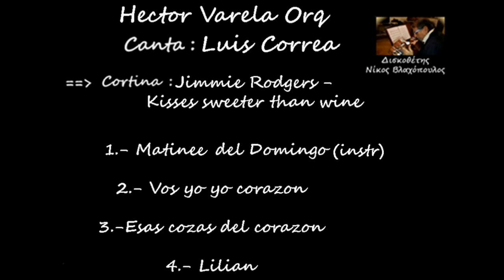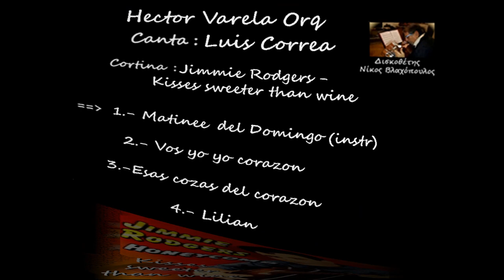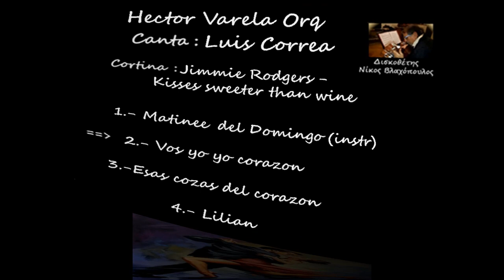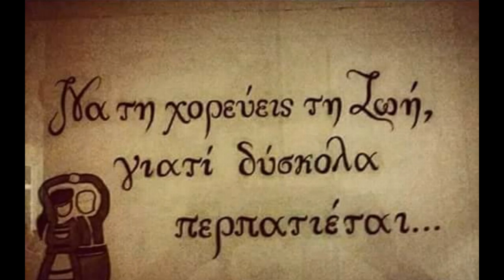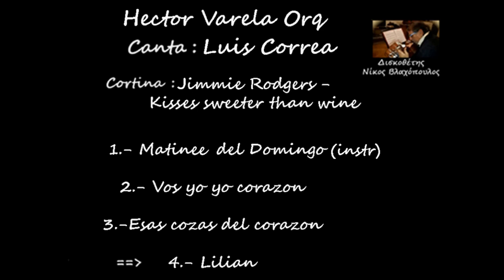Hector Varela Tanda # 0002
Ο Hector Varela με τραγουδιστή τον Luis Correa δίνουν Ρεσιταλ μουσικής Τάνγκο, που σε κάνει να θέλεις να χορεύεις ασταμάτητα, και με έντονο πάθος. Τα ξέρετε αυτά, δεν χρειάζεται να σας το τονίζω κάθε φορά.